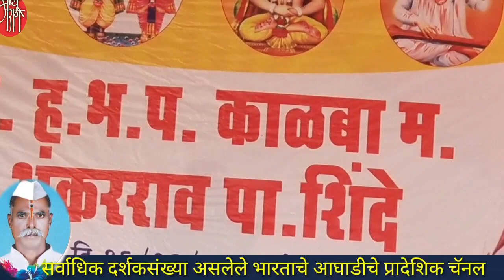Keertan,रोहिदास महाराज म्हस्के,कीर्तन,rohidas maharaj mhaske, devotional speech, comedy kirtan,live,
वै.काळबाजी महाराज शिंदे .. नांदेडच्या लोहा तालुक्यातील ढाकणीचे रहिवासी. वारकरी सांप्रदायातील एक महत्त्वाचे नाव.गावात किंवा परिसरात कुठलेही धार्मिक कार्य असले की महाराज तिथे हजर रहायचे.अडल्या नडल्याला मदत करायचे.अशा या परोपकारी व्यक्तीचा काही दिवसांपूर्वी अपघाती मृत्यू झालेला.
रामायणाचार्य रामराव ढोक महाराजांचे पट्टशिष्य युवा कीर्तनकार, प्रवचनकार, रामायणाचार्य ह.भ.प.रोहिदास महाराज म्हस्के यांनी महाराजांच्या पुण्यस्मरण सोहळ्यात केलेल्या कीर्तनाचा हा तिसरा आणि शेवटचा संपादित भाग खास आपल्यासाठी.

'माय मराठी '.
मायबोलीचं महाचॅनल. !!

mai Marathi...
the biggest channel of the mothertoung.
-rajesaheb kadam